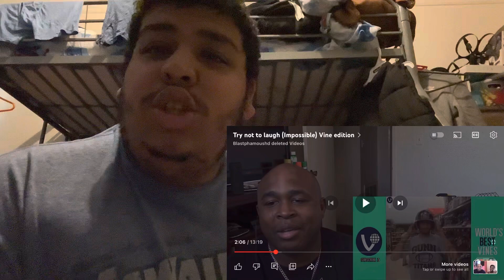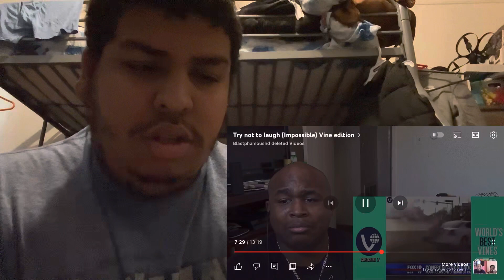Try Not To Laugh (Impossible) Vine Edition {REACTION}